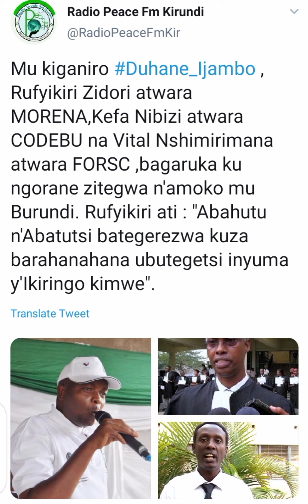Abahutu n'Abatutsi bategerezwa kuza barabisikanya k'ubutegetsi|Abahutu nibo baywishe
Muri Kino Kiganiro abanyepolitique Kefa Nibizi atwara Umugambwe Frodebu nyakuri ariwo wahindutse CODEBU , Isidore Rufyikiri yahoze arongoye urwego rw'abashishingwamanza mu burundi Ubu akaba aramutswa umuhari Morena n'umushingwamanza Vital Nshimirimana,bahana ijambo ibijanye n'indyane za politique zifatiye ku moko n'amacakubiri bitegera bihera mu burundi.